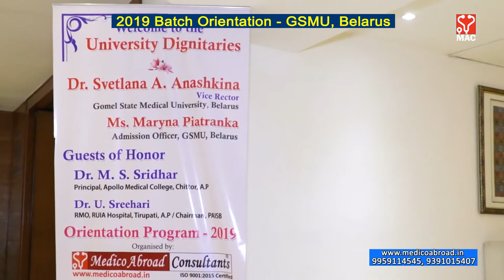Dr.U.Sreehari, Chairman-Parents Association Speech @ Orientation for Freshers 2019 (Belarus)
The students admitted to MBBS (MD) Course 2019-20 academic year @ Gomel State Medical University, Belarus together with their parents have participated in the Orientation program conducted at Hyderabad by Medico Abroad Consultants, Hyderabad, India.

Dr. M.S. Sridhar, Principal, Apollo Medical College, Chittoor, A.P, devlivered an electrifyinhg speech of motivation to freshers 2019 MBBS batch proceeding to Gomel State Medical Unvierity, Belarus and also addressed their parents to properly monitor their children towards the path of their success. The University Dignitaries Dr. Svetlana A. Anashkina, Vice-Rector and Ms. Maryna Piatranka, Admission Officer have participated in the event. Dr. U.Sreehari, RMO, RUIA Hospital, Tirupati, A.P / Chairman of Parents Association was the Guest of Honor at the august gathering. Mr. V.Rajaram, Managing Partner of M/s Medico Abroad Consultants had also joined the Guests on the dias.

Medico Abroad Consultants are the authorized Official Representative for recruitment of Indian students to MBBS course (English medium) at Gomel State Medical University, Belarus.